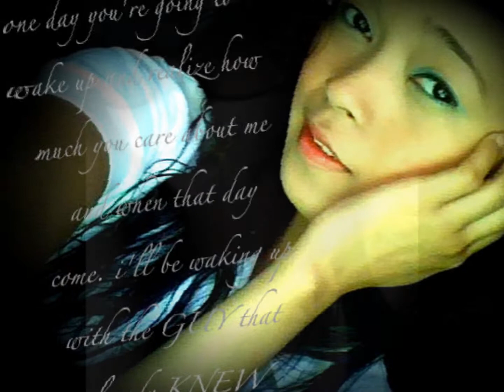pochee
fav song ni ate pochee. xD

love , sis khate. :)